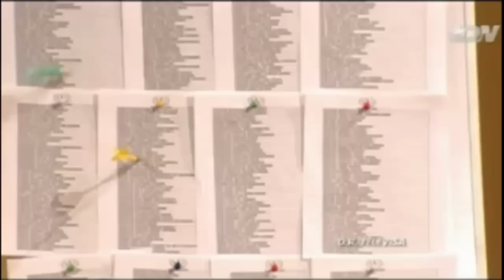4/4 Esteban Arce entrevista a Jorge "el Burro" Van Rankin en D´ComentArce por TDN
4/4 Esteban Arce entrevista a Jorge "el Burro" Van Rankin en D´ComentArce por TDN